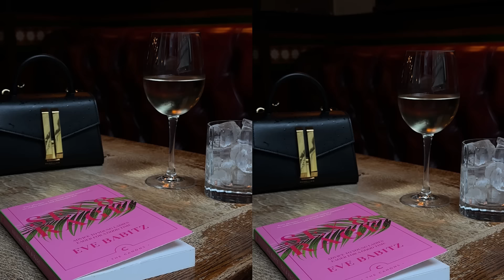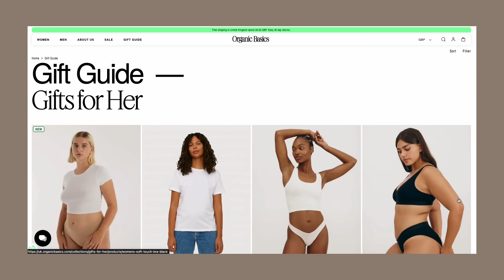The Anti Haul - 6 things you shouldn’t buy this winter!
Okay it is time, it’s another season, and with that comes another anti-haul! It’s winter this time, the holidays are coming up with all those parties and cosy walks around town and all of a sudden we get into shopping spree mode, don’t we. Before we do, in the name of anti-consumerism and just like smart financial behaviour, let’s do a little anti-haul, let’s look at what we already have in our wardrobes to see if we can style what we already own in new and thrilling ways, and let’s look at the trends this season that we should maybe stay away from.

I talk about:
- why you shouldn’t buy metallic clothing
- christmas clothes
- the problem with maxi dresses
- gothic floral fashion
- the clutch bag
- granny clothes
- what you should buy this christmas
- what you shouldn’t buy this christmas
- winter fashion
- christmas fashion
- what to wear this new years